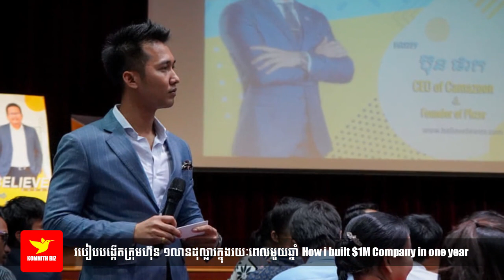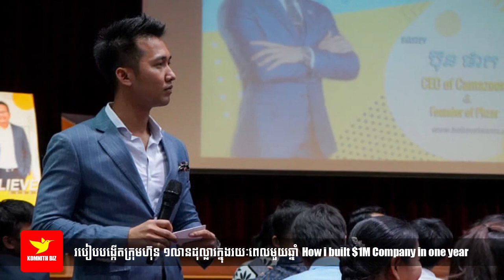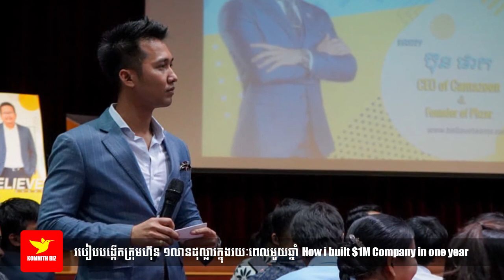Mr Bun Park | How i built $1M Company in one year